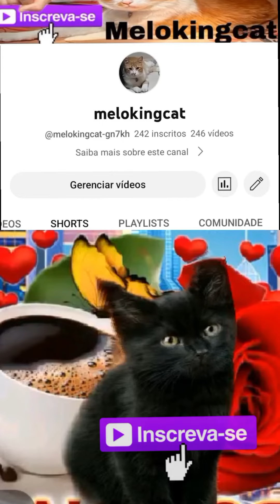Olá pessoal meu nome é Café ☕️ quero fazer um convite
Olá, pessoal! Meu nome é Café, e assim como vocês, faço parte do incrível canal MeloKingCat! Estou aqui para convidar cada um de vocês a fazer uma visita especial ao nosso canal, onde compartilhamos curiosidades incríveis sobre gatos.

Sabemos que os gatos são animais fascinantes, cheios de mistério e encanto. No MeloKingCat, mergulhamos nesse universo felino e trazemos conteúdos divertidos e informativos sobre essas criaturas adoráveis.

Agradecemos de coração a todos que já nos visitaram e apreciaram nossos shorts e vídeos postados até agora. Cada visualização, cada comentário e cada reação nos enche de alegria e motivação para continuar trazendo mais conteúdo de qualidade.

Então, se você ainda não fez parte da nossa comunidade felina, agora é o momento perfeito para se juntar a nós!

Ao se inscrever no MeloKingCat, você terá acesso a uma variedade de curiosidades incríveis sobre gatos. Desde fatos engraçados até dicas úteis sobre cuidados e comportamento felino, nosso objetivo é proporcionar um momento de diversão e aprendizado para todos os amantes de gatos.

Vamos juntos explorar o mundo dos felinos, desvendar seus segredos e compartilhar muitos momentos "awww" e sorrisos. Então, não perca tempo, clique no botão de inscrição e faça parte da família MeloKingCat.

Agradecemos imensamente pelo seu apoio contínuo e mal podemos esperar para ter você navegando conosco nessa jornada felina. Venha se divertir e aprender sobre os gatos conosco no canal MeloKingCat!

Não esqueça: inscrição, like e compartilhamento são sempre bem-vindos e nos ajudam a espalhar o amor pelos gatos para mais pessoas. Contamos com você!